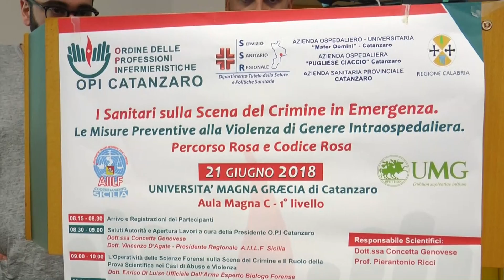Il capitano Di Luise al convegno Opi: non esistono crimini perfetti